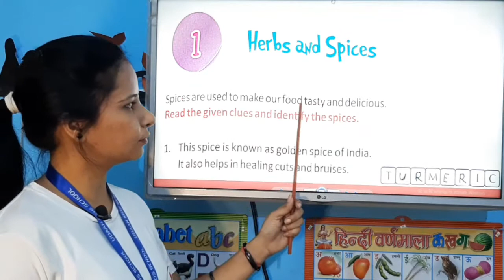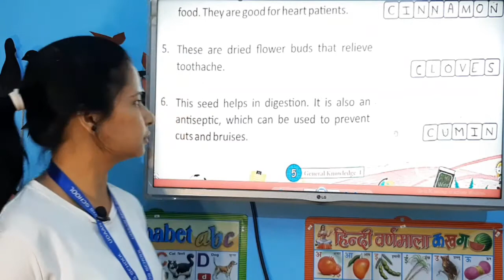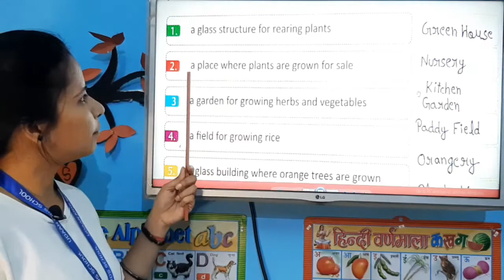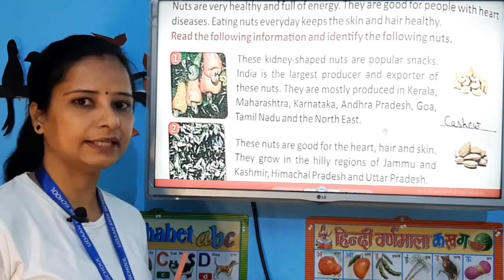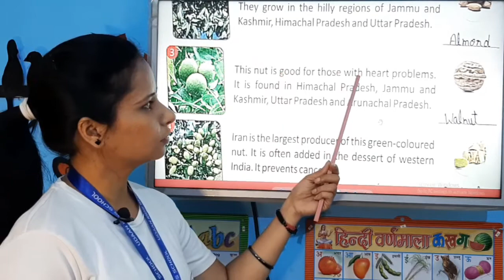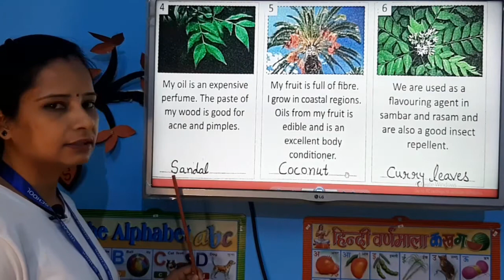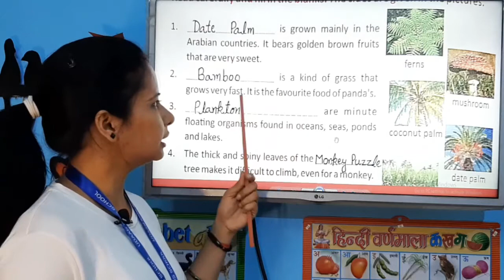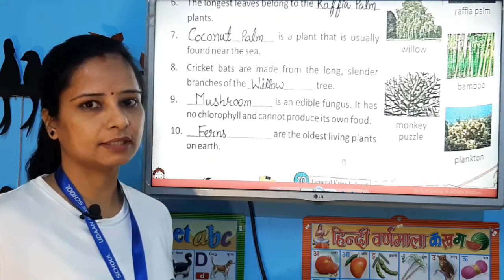UDAAN Kids School - Class-4 [G.K. ,Chap.- (1 to 6)]